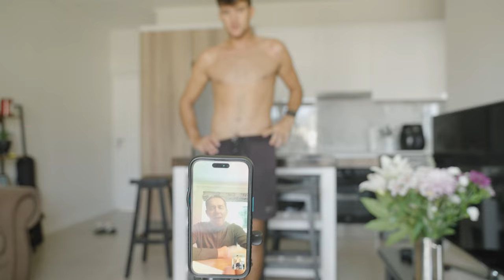Laterjet Procedure Shoulder Surgery | My Recovery Process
6 months ago I had the Laterjet Procedure surgery to fix my shoulder instability. After dislocating my shoulder 4 years ago it was time to finally get this surgery done. It's been a lot of hard work to get back to riding, but I'm feeling more motivated than ever to get back on my board, push my limits and see what's possible on a wakeboard!

Get ready to embark on an exciting journey towards wakeboarding mastery with our brand new online course – Road To Pro!
Whatever your level; this comprehensive course teaches the importance of strong foundation skills to take your riding to the next level.

🎥 What You'll Find Inside the Course 🎥

🌟 Foundation Level
- Dock Starts
- Neutral riding position
- Taking corners correctly
- Frontside powerslides
- Surface frontside 180’s
- Switch edging
- Backside Powerslides
- Surface 360’s
- Ollies
- Ollie 180’s

🌟Intermediate Level
- Spotting
- Kicker straights airs
- 5050’s
- Boardslides & Lipslides
- Rail spins
- Blind landings
- Transfers
- Ollie ons
- Landing into banks

🌟 Advanced Level

Air Tricks
- Air trick essential knowledge
- Raley variations
- Backrolls variations
- Fronts & S-Bends
- 313’s
- Bel Airs
- Toeside Raleys

Advanced Kickers
- Backside 360’s
- Frontroll
- Tantrum
- Toeside backroll
- 540’s
- Backroll
- Scarecrow
- Half cab roll

Advanced Rails
- Nollies
- Getting creative
- Rail to rail
- Step ups
- Firecrackers

🎊 Why Choose "Road To Pro" Course? 🎊
🔥 Learn from the Best: With close to 20 years wakeboarding experience we’ve put together all of the tips and tricks we’ve learnt along the way to help you progress as fast as possible

🔥 Flexible Learning: Access the course content 24/7 from the comfort of your home or local cable park. Learn at your own pace and revisit lessons whenever you want.

🔥 Lifetime Access: Enjoy unlimited access to the course material, including future updates. Your membership is your ticket to ongoing wakeboarding excellence.

🔥 Join the Wakeboarding Community: Connect with fellow wakeboarding enthusiasts, share experiences, and participate in live Q&A sessions with the pros.

Don't let your wakeboarding dreams remain a fantasy – dive into the "Road To Pro" online course and witness your skills soar to new heights. The waves are calling, and it's time to answer!